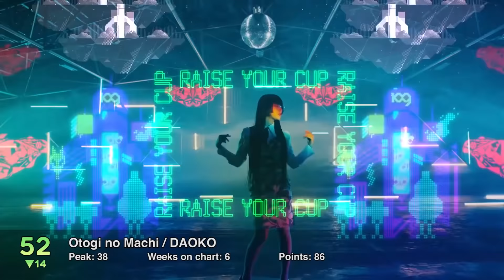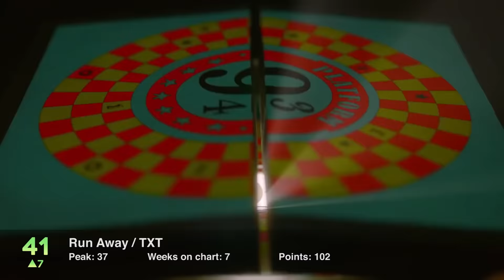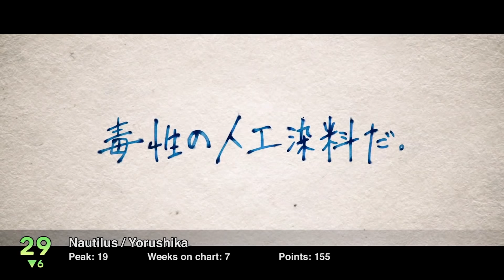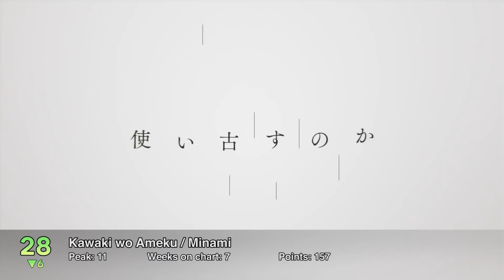[TOP 100] J-POP CHART - FEBRUARY 2020 (WEEK 4)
This is a J-Pop songs chart where the ranking is based on YOUR votes. Every week, you can participate in a poll to determine next week's chart.

I added a new segment showcasing new releases that almost made it into the top 100. The trend so far has been that when a song doesn't make it into the chart on its first try it never will. Let's change this together!

+++ VOTE +++
You can already vote on the next poll. Pick at least 10 songs!

+++ SUGGESTIONS +++
I might miss a new song or have a mistake somewhere. Don't spam, I will see your comment in time.